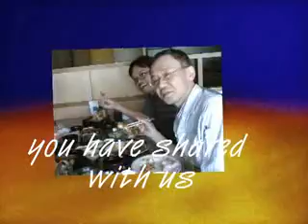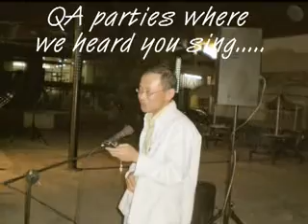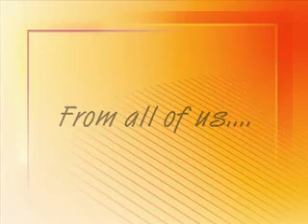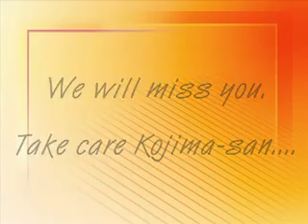HOGP Mr Kojima Farewell Party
HOGP HOYA Philippines Mr Kojima's farewell party